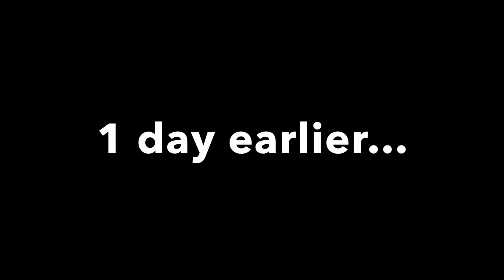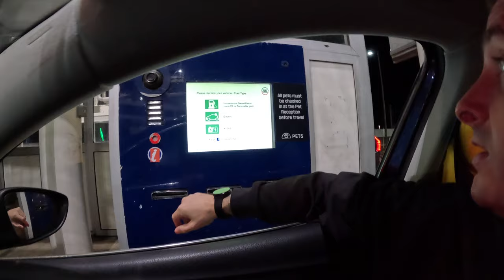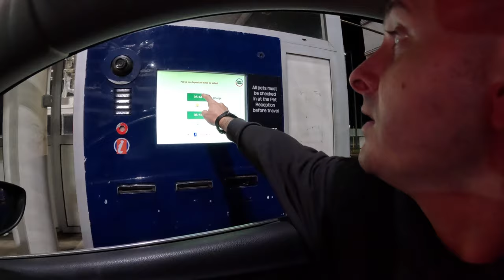Travel Day - Disneyland Paris | GIVEAWAY 🎁 | Disney's Davy Crockett Ranch | LeShuttle Eurotunnel 🚗🇫🇷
Good day everyone!! Welcome to our 'Baillies Do Disney' Disneyland, Paris vlog series!!! Today is travel day part 1 :D

We drive from UK to France using the LeShuttle (Eurotunnel). We check into Disney’s Davy Crockett Ranch before heading to Disneyland Park for the day (that will be in part 2 of our travel day vlog).

This is the 1st of a 6-episode vlog series :) Lots more Disney magic is coming in this series, so be sure to subscribe and set reminders by clicking the bell icon. Disney vlogs will be released weekly :D

The Baillie Family xx

LEVEL 8

Chapters
0:00 - Intro
2:05 - Packing Our Luggage
6:34 - Essentials For Driving In France
11:00 - On Our Way To Folkestone
15:01 - Nando's
16:41 - Premier Inn, Folkestone
18:20 - Le Shuttle (Eurotunnel)
28:15 - Driving To Disney
31:35 - Davy Crockett's Ranch

   - Like this YouTube video
   - Comment on this YouTube video

2) You must also follow @BailliesDoDisney on Instagram to be eligible for the giveaway

3) The giveaway is open internationally, so anyone from around the world can enter.

4) To ensure eligibility, the winner may be asked to provide proof of their subscription and like on the YouTube video.

5) We will cover all delivery fees, so you don't have to worry about any additional costs.

6) The deadline for entry is 6pm (GMT) on 31st May 2024. Any entries received after this time will not be considered.

7) The winner will be randomly selected on 3rd June 2024. We will contact the winner directly.

8) The winner will have 48 hours to respond to our message. If we don't receive a response within that time, we will select a new winner.

9) This giveaway is in no way sponsored, endorsed, or administered by YouTube or Instagram.

Music used

Sunset Drive by Hotham
 / hothammusic

/ scottbuckley
 • Wanderlust – Scott Buckley (No Copyright)

🎵 Track Info:
Title: Dusty Road by Jingle Punks
Genre and Mood: Country & Folk + Calm

🎶 Artist: Glorytones - Title: Getting Closer 🎶